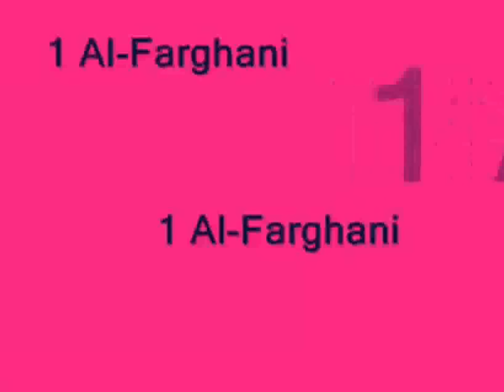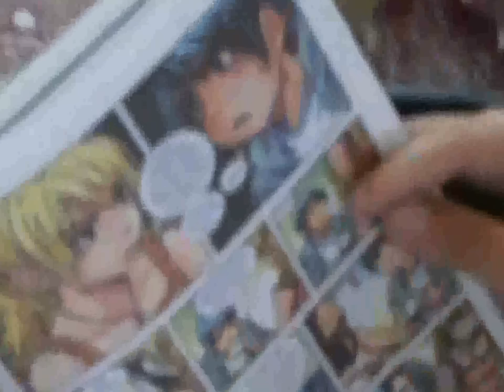1 Al Farghani 2008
This is a video I made when I was in Form 1.
SM Sains Tuanku Jaafar ( STJ )